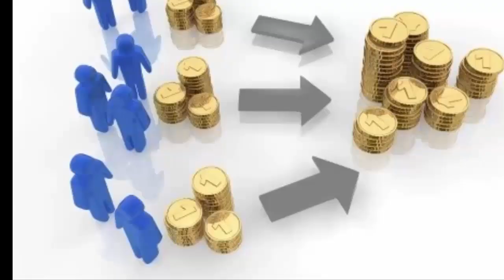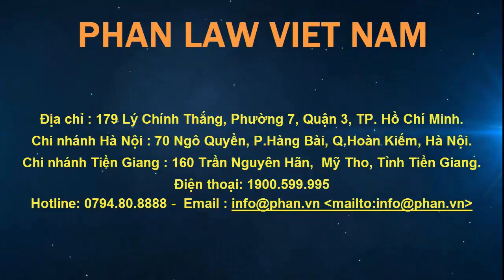CHUYỂN NHƯỢNG VỐN TRONG CÔNG TY TNHH MỘT THÀNH VIÊN